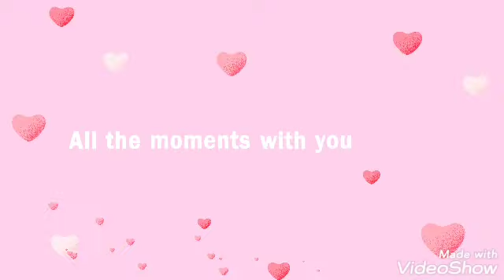BÁN PHÂN BÒ KHÔ NGUYÊN CHẤT 100% KHU VỰC MIỀN TÂY ĐT 0777186271 GẶP HĂNG .